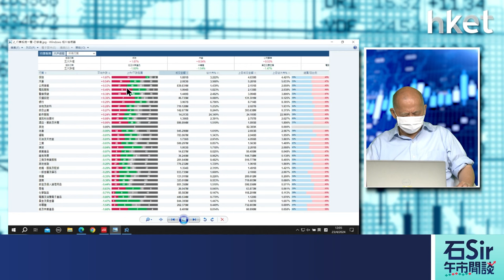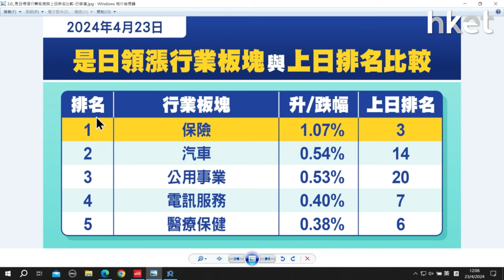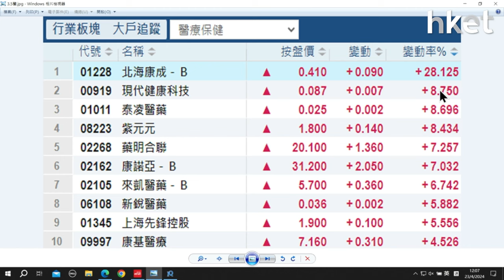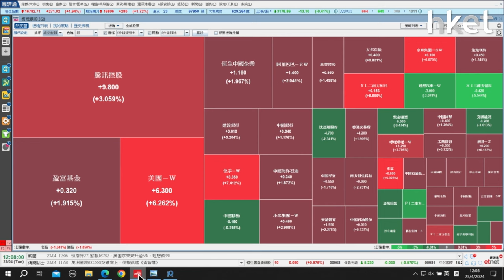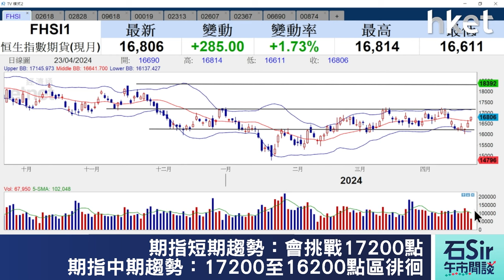【石Sir午市閒談】今日推介京東物流、恒生中國企業、京東集團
《香港經濟日報》專欄作者石鏡泉（石Sir）推介京東物流（02618）、恒生中國企業（02828）、京東集團（09618），詳情待石Sir為你分析。